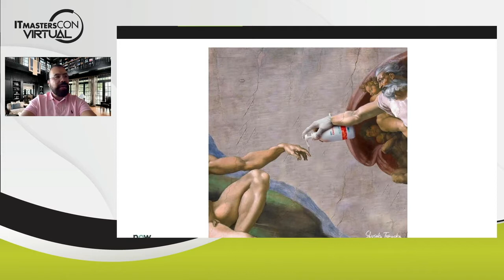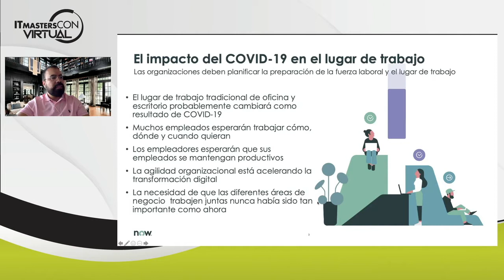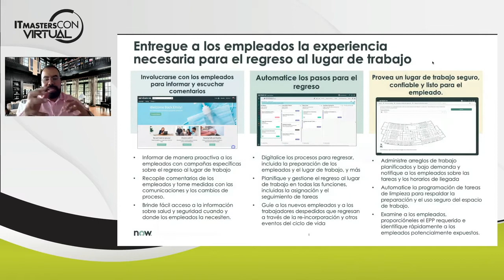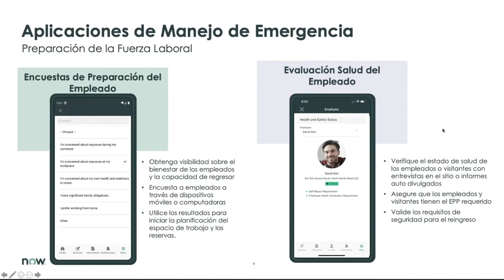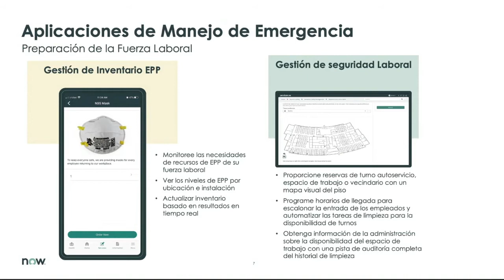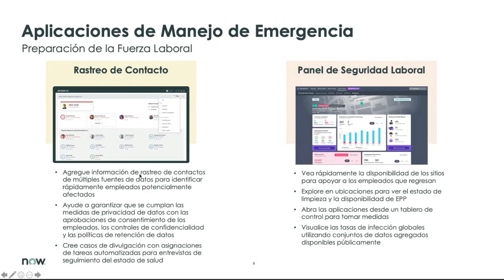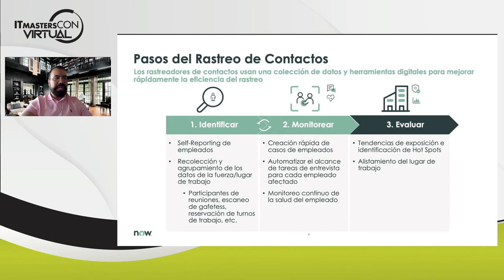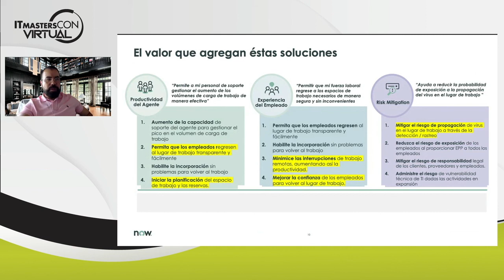El camino a una automatización total en la nube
Para mantener la productividad en las compañías durante la contingencia, hubo que ajustar e implementar modelos de trabajo remoto. Al paso de los meses ha habido ajustes y aunque el regreso a la actividad presencial no es una constante, las organizaciones ahora deben automatizar flujos para gestionar la actividad y salud de su fuerza laboral. Esta fue la temática que abordó Alejandro Martínez, director regional de Socios de negocio de ServiceNow en México e Hispanoamérica, durante su conferencia en IT Masters CON Virtual.